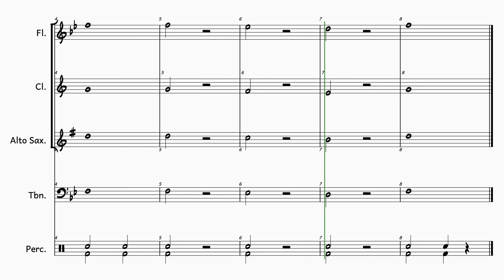3 Halves Playback